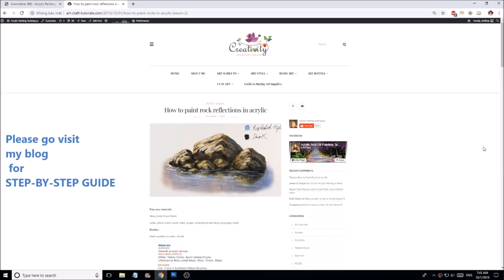How to Paint Rocks in Water using Acrylic paints